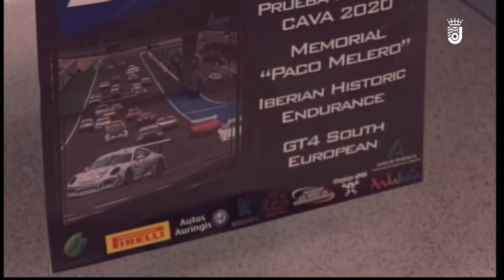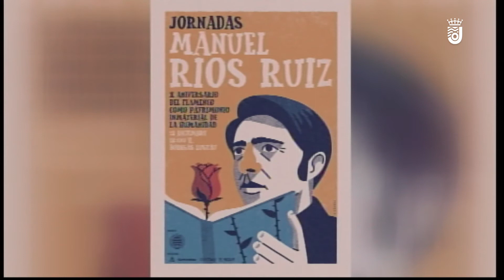JEREZ AL DÍA VIERNES 11-12-20 (2/4)